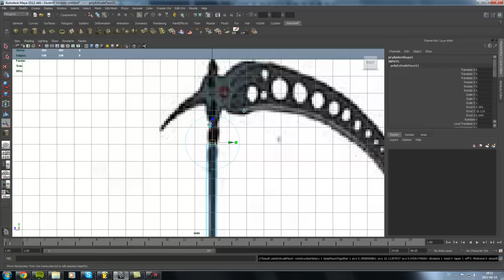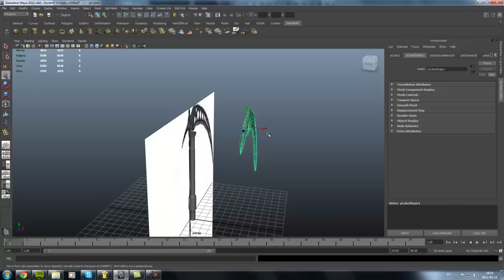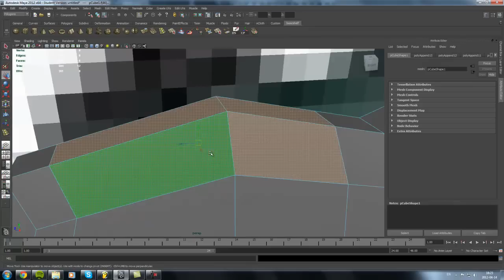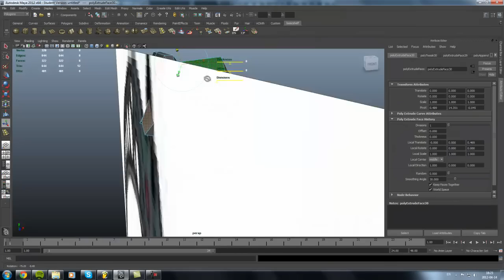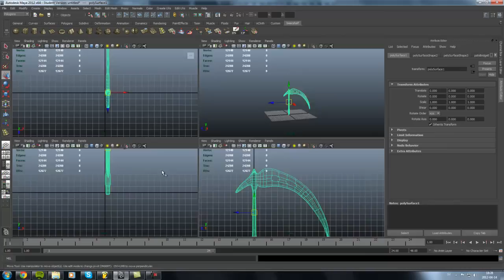Autodesk Maya - Speed modeling a Double Scythe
This is our first speed modeling and we will upload more. This is a lowpoly double Scythe made by Break.

Thump's up for more speed modelings and tutorials!